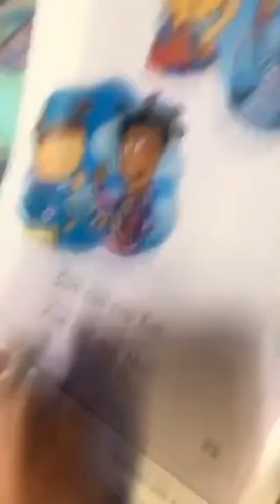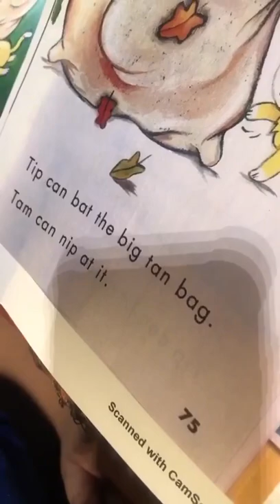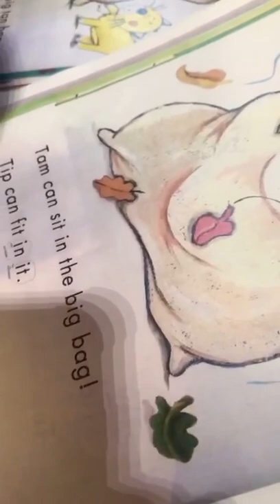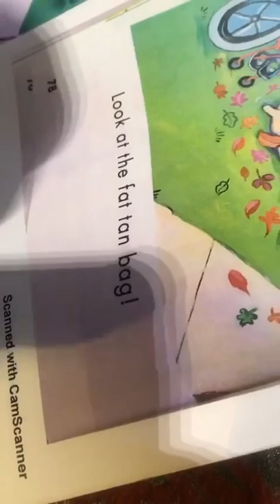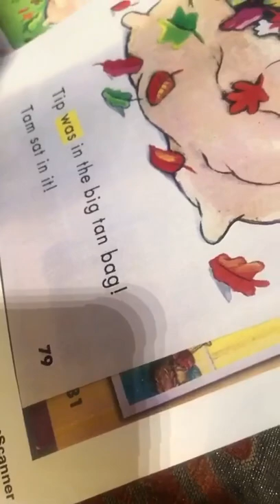Reema_International_School reading 📕📚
is about listening 🦻and understanding 🤯as well as working out what's printed on the page✍️
📙. Through hearing stories, children are exposed to a wide range of words.
📕This helps them build their own vocabulary and improve their understanding when they listen, which is vital as they start to read.
🥰Good job Sultan 👏👏👏
😍KG3D 😍
😍T.Israa😍